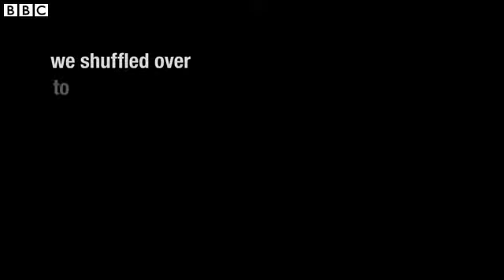BBC News Woman describes life in Islamic State held Mosul